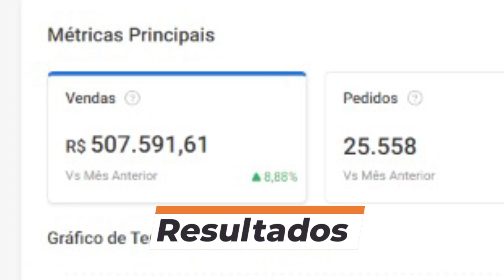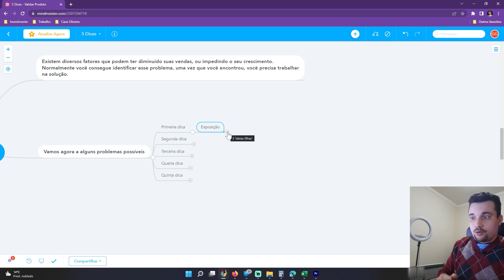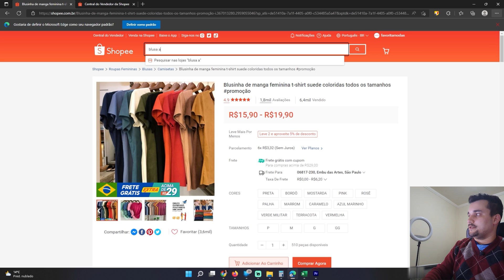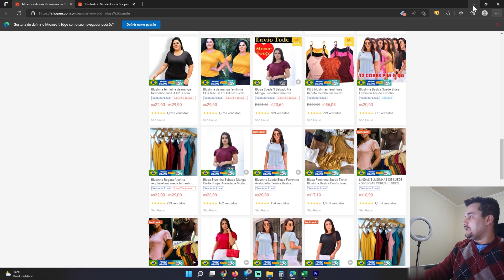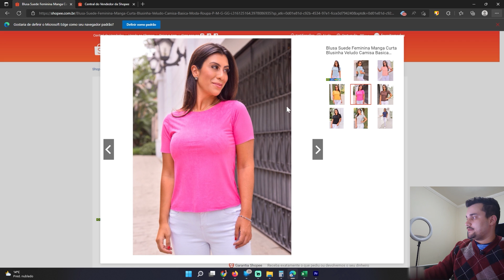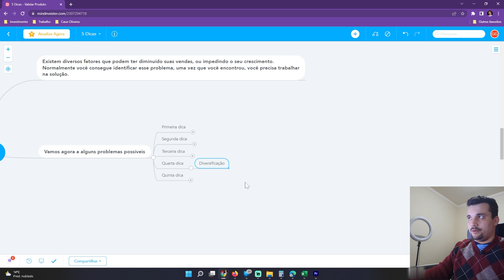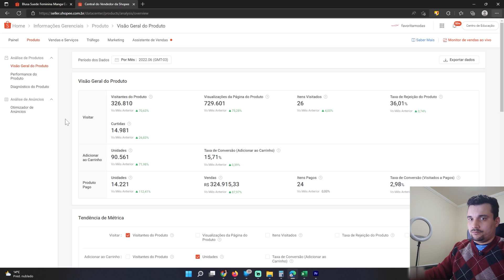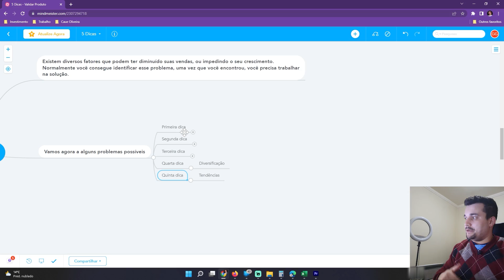Nunca Mais Tenha Quedas de Vendas na Shopee - 5 Dicas Para Vender Mais Por um Preço Maior na Shopee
Fala Empreendedores, como voces estão? Espero que estejam vendendo muito bem. No vídeo de hoje vamos falar tudo sobre como melhorar as quedas das vendas.

Fora isso, passei diversas dicas para vender na Shopee em escala, e conseguir resultados consistentes e destravar sua operação.

Recomendo que pegue seu caderno de notas e anote tudo que eu passo no vídeo para entender exatamente como eu consigo vender mais com poucos detalhes finos nas lojas a Shopee.

Então, no vídeo de hoje, voce aprenderá:

- Dicas de Venda na Shopee?;

- dicas para vender bem na Shopee?;

- Dicas Para Vender na Shopee?;

00:00 - Dicas preciosas Para Vender na Shopee
01:56 - Fatores Para Queda de Vendas?
01:15 - Possíveis Problemas Para Quedas nas Vendas
02:39 - Como Ter Mais Exposição na Shopee Passo a Passo
05:04 - Trabalhando na Exposição de Anúncios na Shopee
05:30 - Vale a Pena Vender no Organico na Shopee?
05:49 - Como Ficar nas Primeiras Posições da Shopee?
06:09 - Algumas Dicas Para Aumentar Suas Vendas Com Novas Fontes de Tráfego
07:02 - Como Ter Relevancia na Shopee na Prática
07:27 - Análise de Capas dos Anúncios e CTR na Shopee
07:50 - Alinhando Preços Competitivos na Shopee
08:03 - Visitas com Quedas na Shopee, o que fazer?
09:06 - Criando um Carrossel de Qualidade nos Anúncios da Shopee
09:15 - Vídeos Caseiros e de Qualidade nos Anúncios da Shopee
11:51 - A Importancia da Diversificação de Produtos
13:15 - Como Funciona o Comércio Online e Físico
14:48 - Considerações Finais